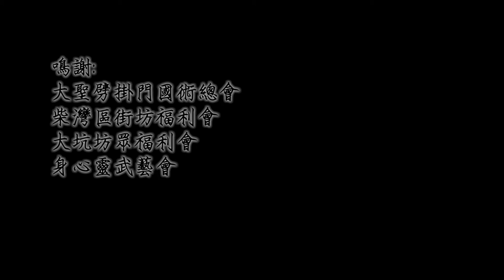大聖劈掛門 -- 自我防衛篇 -- 第六集（下）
第六集內容：
單元（上）：學員從著名導演陳木川師傅的分享中，學習豐富的演出技巧和知識。
單元（中）：「擒拿手法」講解。
單元（下）：散手（提腕纏拿、倒捲纏拿、白蛇纏身）應用、標準及詳細說明示範解。